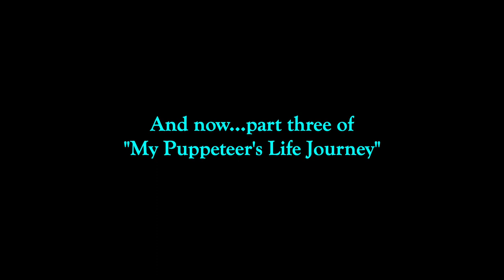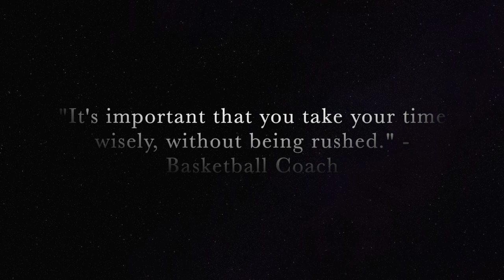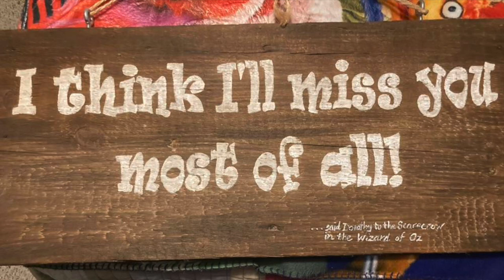MPLJ Part Three: Going to School & Meeting People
Hey everyone, here is part three for the series of "My Puppeteer's Life Journey". And it's called, "Going to School and Meeting People". I do hope that all of you will enjoy this video and just a quick heads up, it's gonna be really emotional. Also, I wanted say a huge thank you to my helper Sandy for being part of this series and hopefully the upcoming film as well. Again, a huge thank you to Sandy for her time of recording some videos into this episode and for helping me all throughout my school years as well. Wouldn't have gotten this far without help. Also, also, I'm very happy to have met some wonderful people during my school years, but I am also happy to made some friends over there as well. Anyways, if you have any questions or would like to comment on something, please make sure to leave your comment in the comment section below and don't forget to like this video, subscribe to my channel on YouTube, Support me on Patreon, Look at my Facebook Page of my "YouTube Channel" and Follow/Friend me Google. With that said, I am Daniel Temons saying, "Follow Your Dreams" and I hope that of you will have a wonderful and terrifically awesome day. See you later everybody.